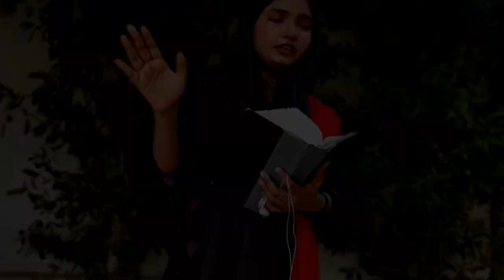Good morning world | kalam e khuda |episode 1 |19 jun 2023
Good morning world | kalam e khuda |episode 1
preaching  by : Maira younus

Please Send Donations to: account no 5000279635 little of account maira younus branch code5017
Your donations will help me produce more/better board casting this channel  for praise of our GOD and share the word of GOD in whole world
Category
morning show .